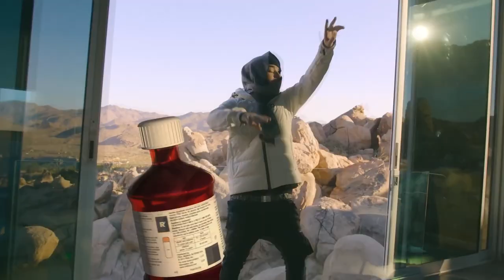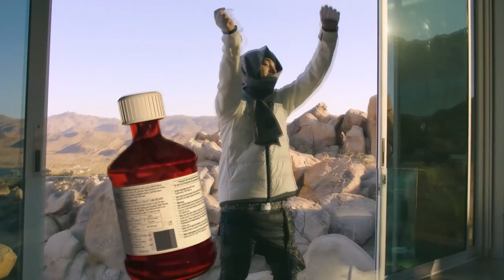(FREE) YEAT TYPE BEAT - "CASH AND DRUGS🤑👽" (Prod.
💎The free use of this instrument is only allowed for NON-commercial purposes (Youtube, Soundcloud etc.) therefore, registration on streaming platforms (Spotify, Itunes, etc.)
💎All use of the beat (even purchasing the license) requires credits Ex: (Prod. @jordan_nobeat)

💎Todo uso do beat (até comprando a licença) é necessário ter créditos Ex: (Prod. @jordan_nobeat)